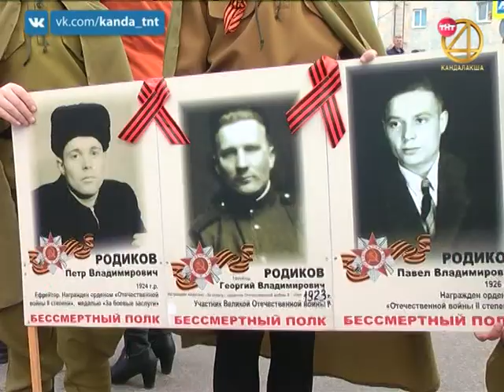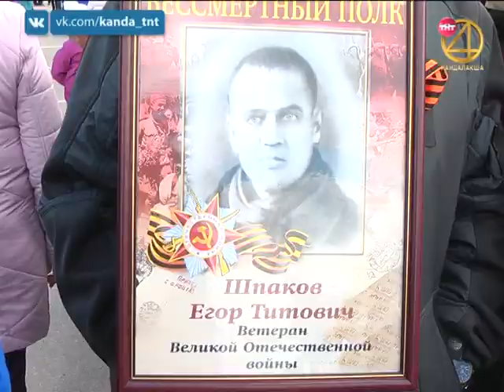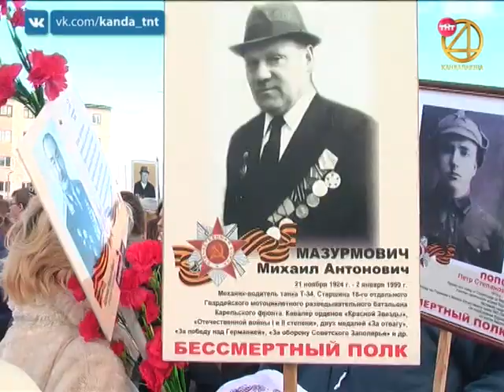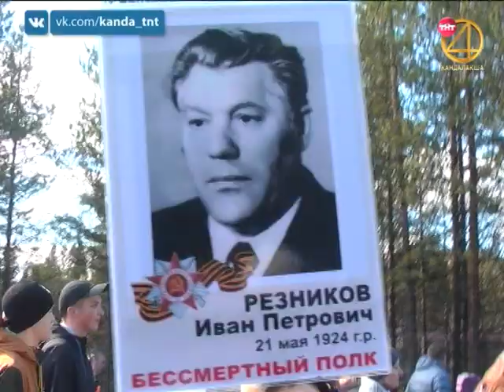День Победы в Кандалакше. 13.09.2019